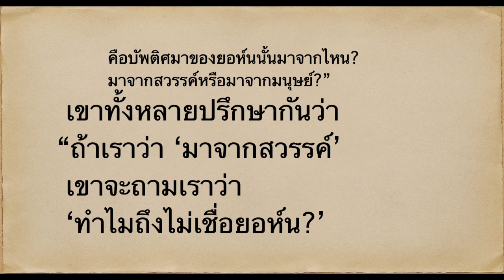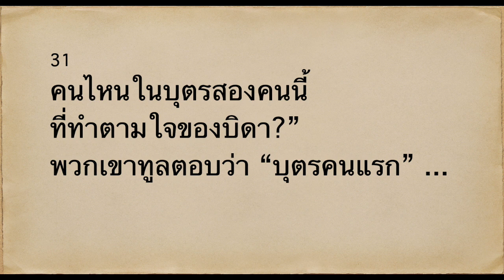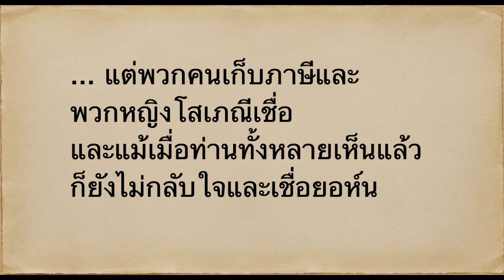Matt 21:23-32 ใครให้สิทธิอำนาจแก่ท่าน?